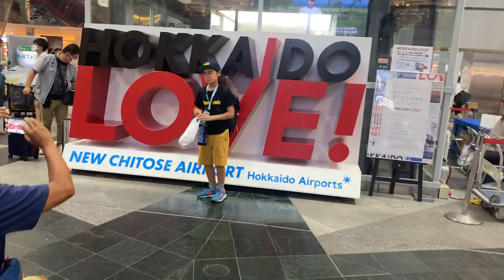【小学生４年生の大冒険】北海道へ１週間の一人旅ホームステイに出発！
『可愛い子には旅をさせよ』
小学４年生の息子が北海道への一人旅に挑戦しました！

今回の動画は出発の日、羽田空港に見送りに行った家族の記録。
そしてこの旅をサポートしてくれた北海道に住む仲間たちの友情の記録です。

そこのお父さん！
あなたは自分の子を一人旅に出せる度胸はありますか？

■ Tennenperm design.